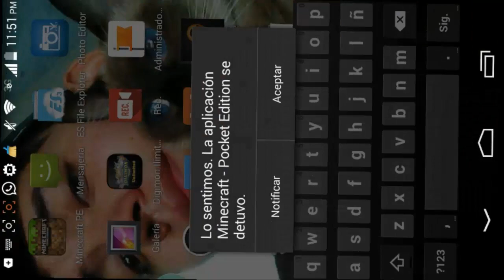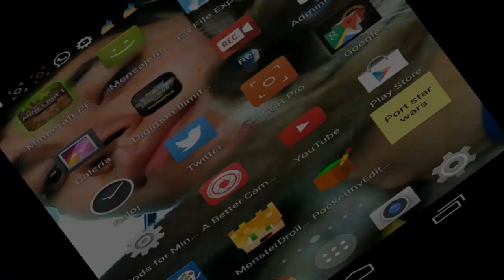MINECRAFT PE - TROLEANDO SERVERS Y SUBS CON AMIGOS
JAJAJAJ DESASTRE DE LA MITAD EN ADELANTE XD

aqui un videin de hace unas semanas cuando hicimos el stream con dozen sonic y kael :3

saludos y disculpas a los troleados en video :3

Este video fue grabado en un Moto g